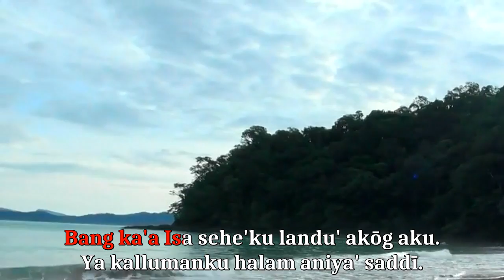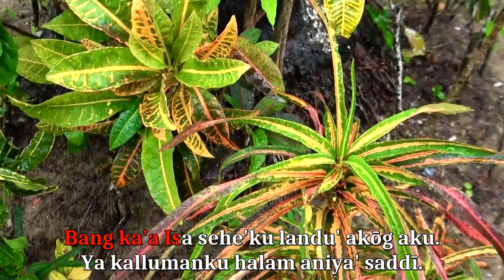Halam Aniya' Saddī ma Atayku